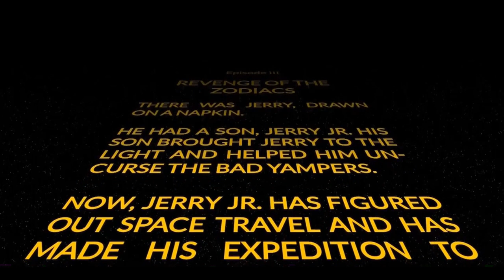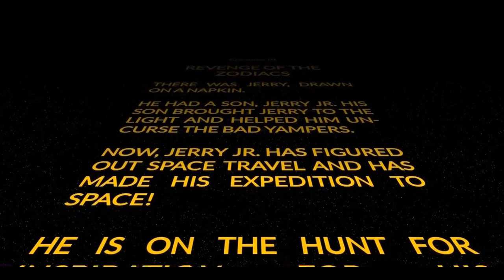Creative Arts in Motion Project: Revenge of the Zodiacs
CAMP YAMPA '23